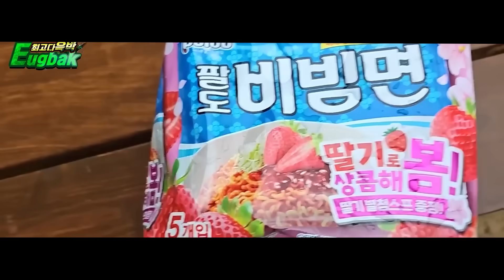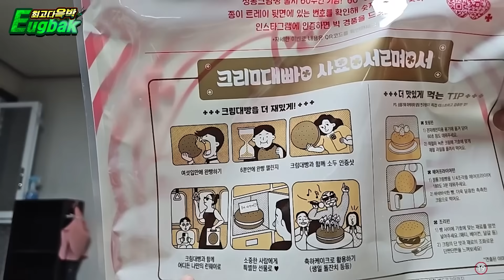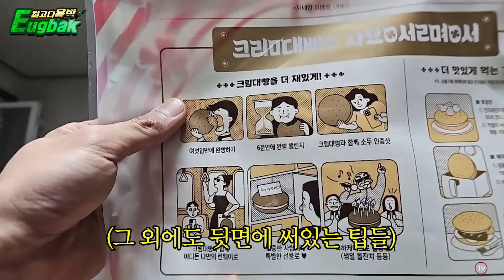[소신발언] 대기업 신제품 현황. 제가 한마디만 하겠습니다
업로드 시간 ■ 화 목 토 ■ 저녁 7시 !!!

해당 영상을 통해 수익 창출을 하거나, 불 필요 한 짜깁기, 출처 미기재 게시글은 조치를 취하도록 하겠습니다. 감사합니다.
최고다 윽박👍